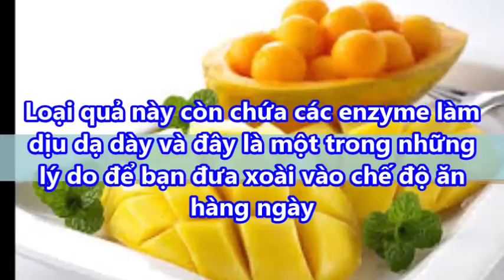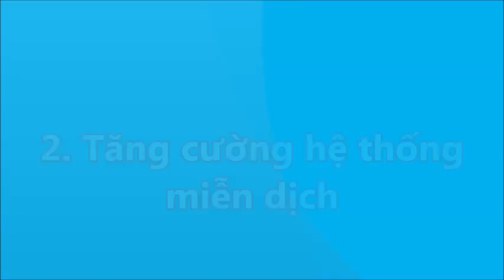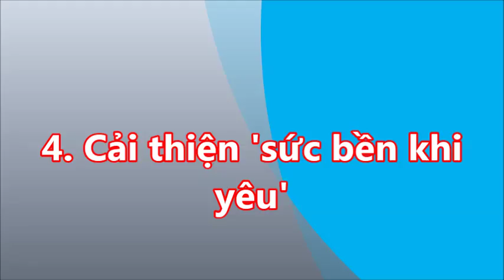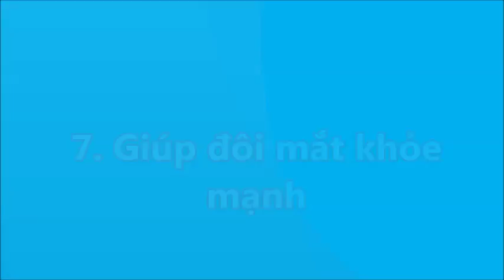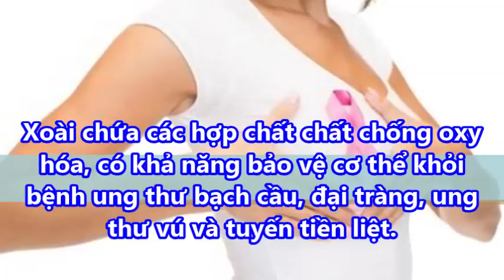Loại quả dễ mua bạn nên ăn hàng ngày vì lợi ích cho sức khỏe bất ngờ mà nó mang lại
Loại quả dễ mua bạn nên ăn hàng ngày vì lợi ích cho sức khỏe bất ngờ mà nó mang lại#suckhoevalamdep,

-  99% phụ nữ “điên cuồng” đi mua oxy già về trị mụn, dưỡng da, làm trắng răng sau khi phát hiện công dụng: